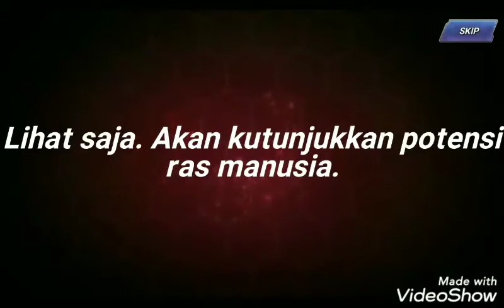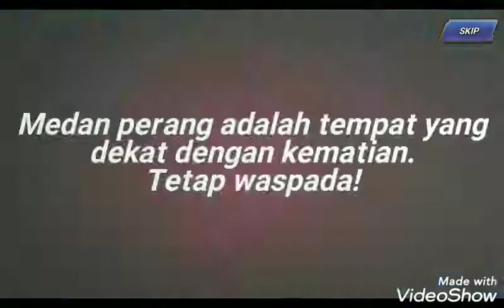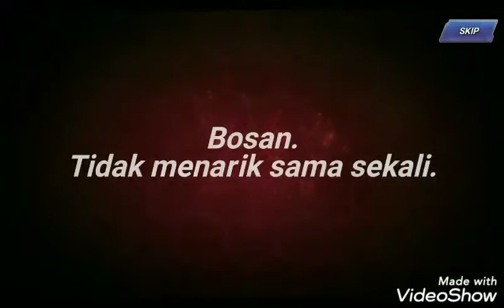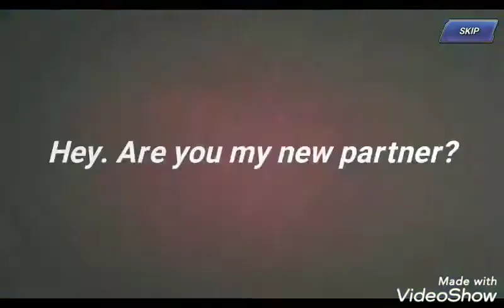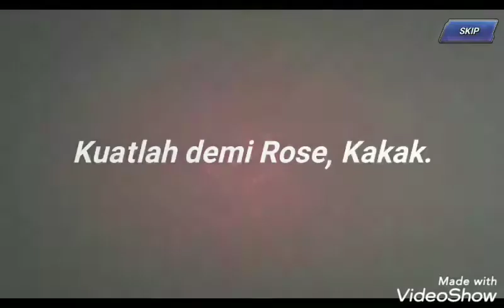KOFAS Gacha 200 Ticket Fuck The New Fighter 😂😂😂